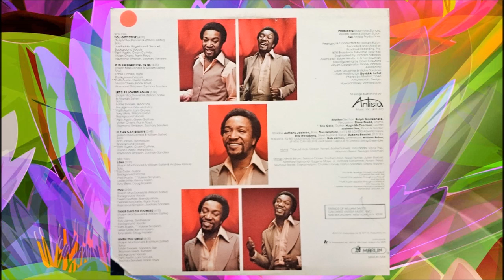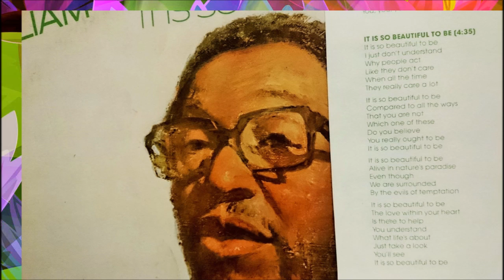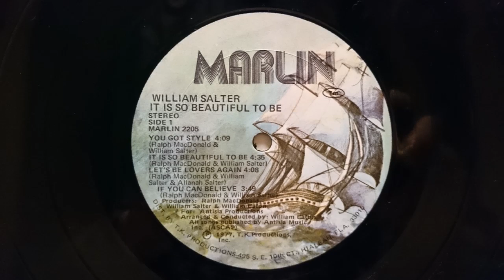WILLIAM SALTER - It Is So Beautiful To Be (1977) *Ralph MacDonald, Patti Austin, Gwen Guthrie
From The LP "IT IS SO BEAUTIFUL TO BE" MARLIN/TK (1977)
Produced By Ralph MacDonald, William Salter & William Eaton
Written By William Salter & Ralph MacDonald
Background Vocals By Patti Austin, Gwen Guthrie, Vivian Cherry & Ray Simpson